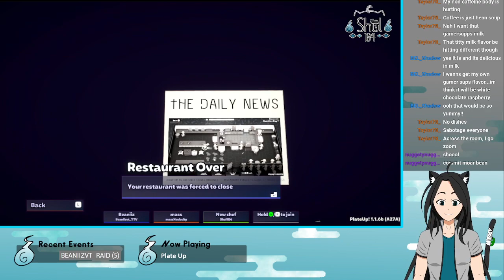Welcome to Bean Juice :3 || Plate Up!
Nyahao!

Poké-Monday had a change of plans! Friends invited me for a round of Plate up so I rolled with it :3. This is an unplanned collab with BeaniizVT (My V Mom) and Massxvelocity (My V Uncle) on Twitch. "Coffee is just bean soup"

Wanna catch my streams? (Due to my schedule change) I'll start streams as early as 5pm EST but no later than 10pm EST whenever I have time!